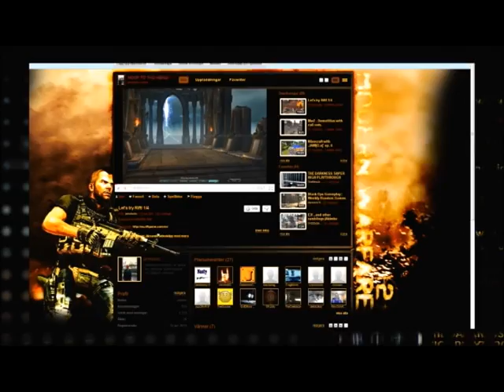Black Ops: Domination Jungel Scorpion extended mags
My first BO commentary. I explain why I haven't done one and talk about skills and guns :) Enjoy!

Give me like and a comment! You know I deserv it ;)